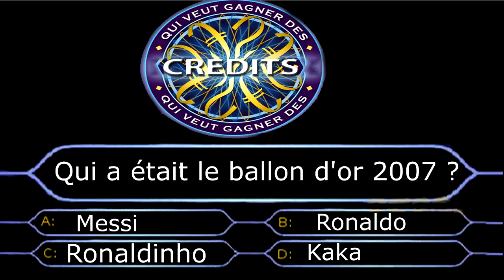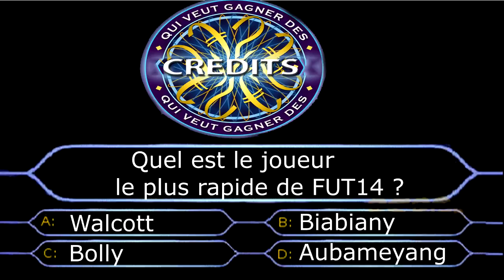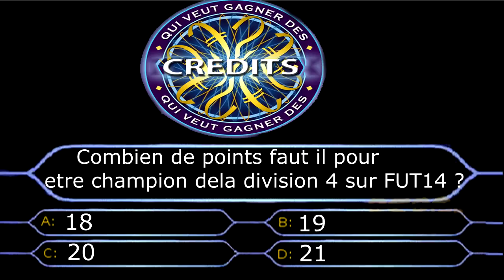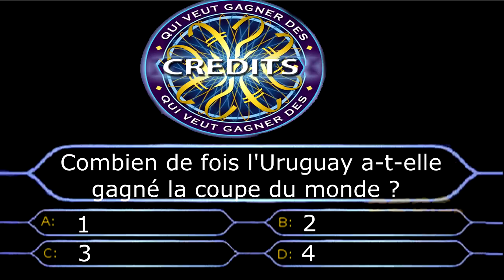Qui veut gagner des crédits ? I Ep.1 I Avec EnergiZ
Comment nous envoyer une vidéos ?

- C'est très simple ! Il te suffit de nous envoyer un message privé sur youtube avec le liens de ta vidéo !